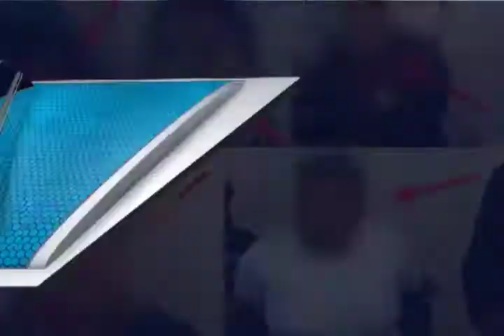Detienen banda de carteristas que operaba en transporte público